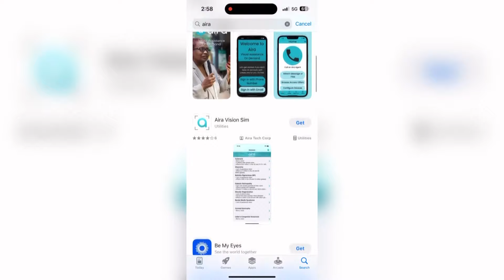Blind and Visually Impaired Community prepare for total solar eclipse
Apps, tactile objects and books are available to help those with visual impairments experience the rare phenomenon.